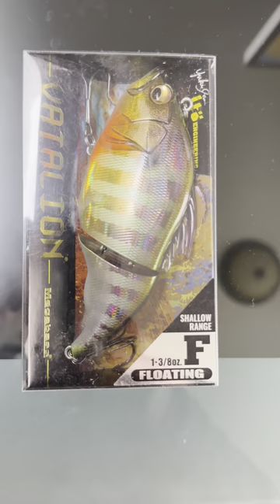Megabass Vatalion (GG Gill)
What I film with:

Main Vlog Camera - Sony a6400

My Tripod: